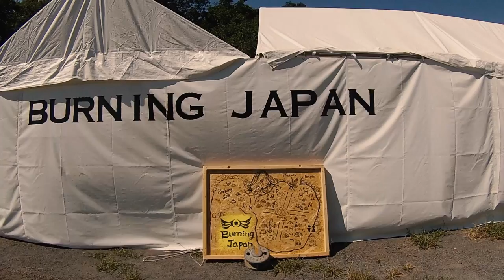Burning Japan 2015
Short overview video (literally!) of Burning Japan 2015. Editing by Alvin Cheung